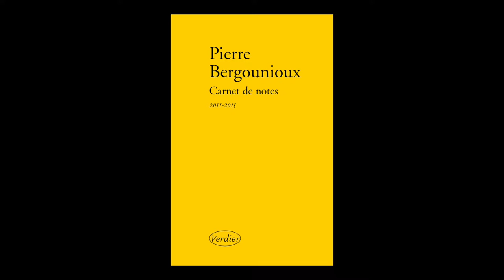Pierre Bergounioux - Carnet de notes : Journal 2011-2015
Pierre Bergounioux vous présente son ouvrage "Carnet de notes  : Journal 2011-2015" aux éditions Verdier à l'occasion de L'Escale du Livre 2016 à Bordeaux.